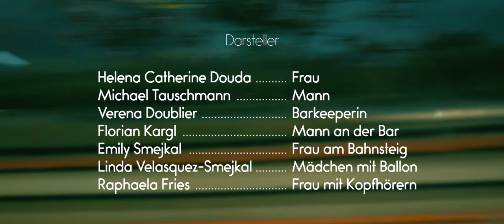prater wg - Zwischen Spittelberg und Handelskai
Regie / Kamera / Schnitt: Michael Mrkvicka

Die "prater wg" (alle im Video zugegen) sind:
Verena Doublier
Florian Kargl
Emily Smejkal
Raphaela Fries

Schauspieler:
Helena Catherine Douda - Frau
Michael Tauschmann - Mann
Linda Velazques-Smejkal - Mädchen mit Ballon

Peter Pflügler - Lichtassistenz
Lukas Hasitschka - Assistenz

Danke an das Monami in 1060 Wien und an die Wiener Linien.

Aufnahme & Audiomix: Alexander Lausch listencareful Studio
Mastering: Martin Scheer
Video produziert von Showreal Filmproduktion